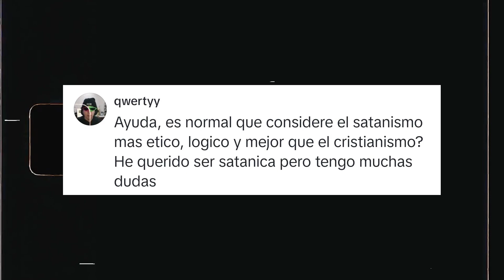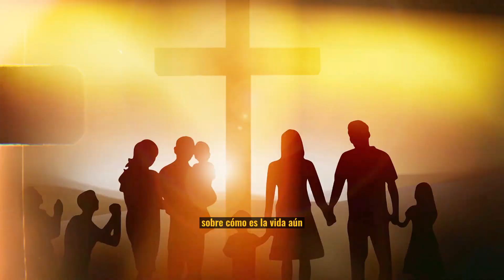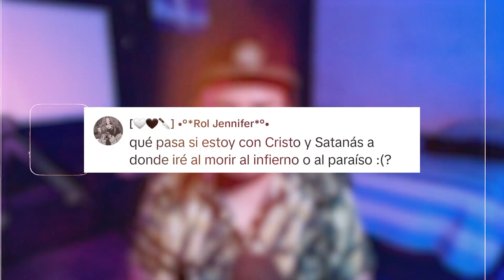🔴 TE ESTÁS ENGAÑANDO 🧠 | Marino Islas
En este video hablaremos sobre la disonancia cognitiva, término definido por el psicologo social Leon Festinger, y algunos ejemplos para comprender mejor el concepto. También hablaremos de cómo podemos evitarla y las posibles reacciones del ser humano según la doctora Úrsula Perona.

00:00 Intro
00:47 Definición
01:25 Ejemplos
02:15 Reflexión
03:03 3 Posibles escenarios
03:56 Solución

Disonancia cognitiva, disonancia cognitiva narcisista, disonancia cognitiva ejemplos, disonancia cognitiva y obsesion, disonancia cognitiva como superarla, disonancia cognitiva asi te engañas a ti mismo, disonancia cognitiva en el amor, disonancia cognitiva en la pareja, que es la disonancia cognitiva, que es la disonancia cognitiva en psicología social, disonancia cognitiva leon festinger, disonancia cognitiva y obsesion psicologica, nos mentimos a nosotros mismos, como salir de la disonancia cognitiva